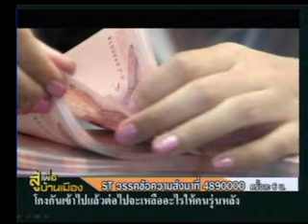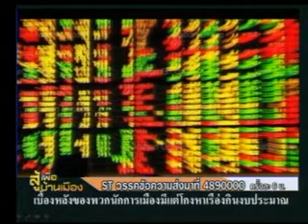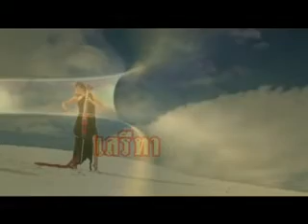สู้เพื่อบ้านเมือง18 2 55